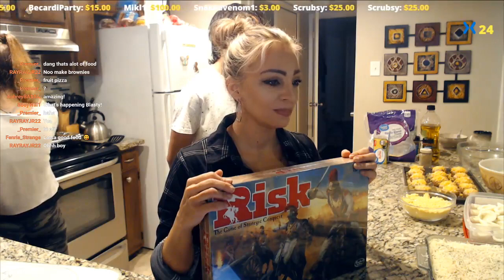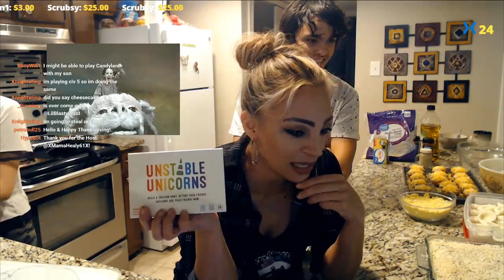Thanksgiving at the Blast House part 1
Live on Mixer - LilBlastyBlast